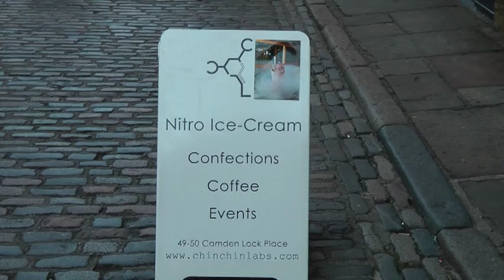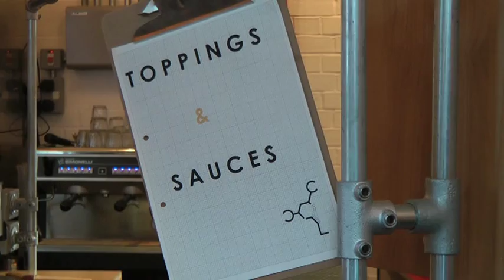Liquid Nitrogen Ice Cream in Camden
Liquid nitrogen is normally used in astronomy and medicine, but for the first time in Europe, a business in Camden is using the highly reactive chemical to make ice cream.